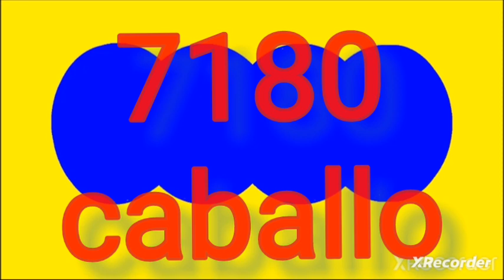8 de mayo de 2024